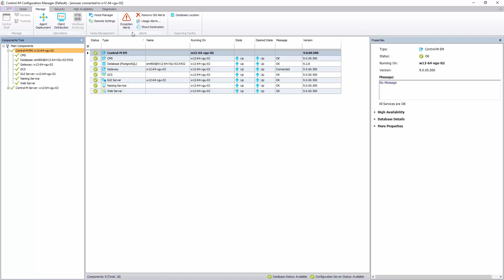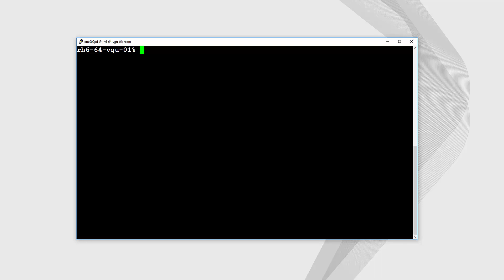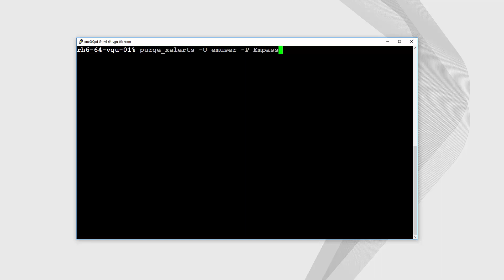How to change the retention for Exception Alerts(X-Alerts) in Control M Enterprise Manager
This video will demonstrate how to change the retention for Exception Alerts in Control M Enterprise Manager